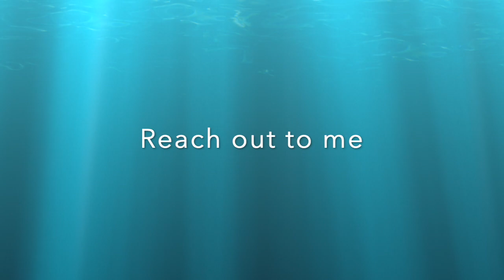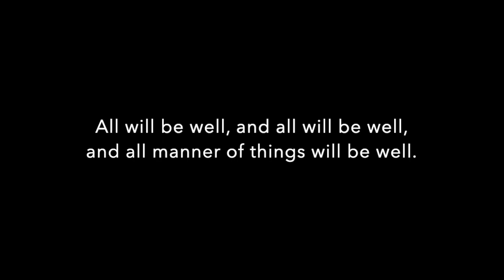Unafraid ~ James F Twyman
In these tumultuous days, it's good to remember that you are not alone. Listen to this song as if it is God, Allah, the Beloved, telling you everything will be okay.

"All will be well, and all will be well, and all manner of things will be well." Julian of Norwich